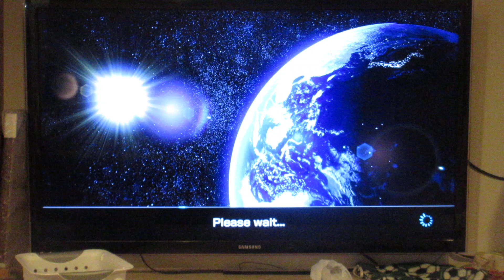Mario Kart 8 Deluxe Online OLL 200cc Part 1